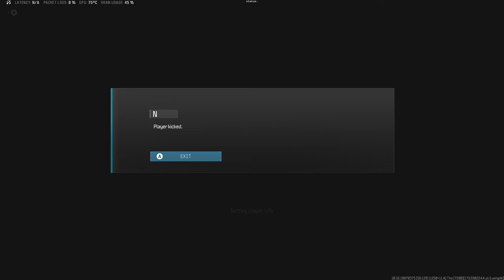Call of Duty Warzone Solo Win (No Comentary) XTREME Graphic Preset I got kicked when I won this game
Watch this intense Call of Duty Warzone solo gameplay  No commentary, just pure action as I aim for the win in this intense battle royale game.

I got kicked again when I won this game